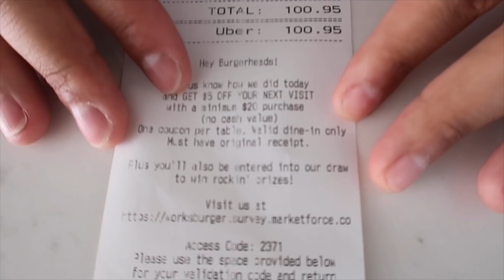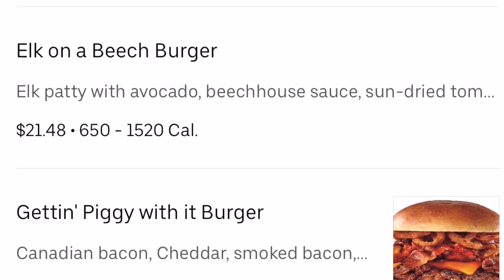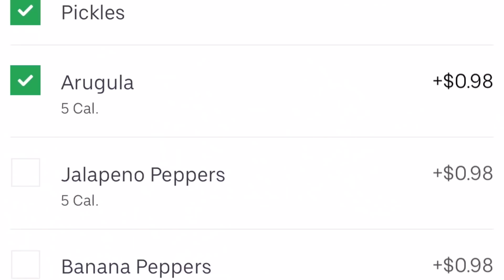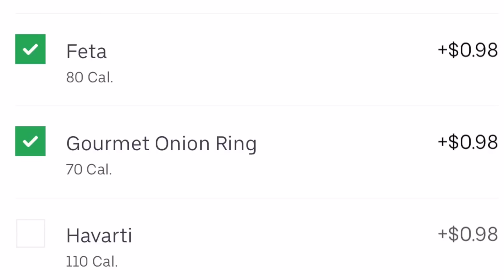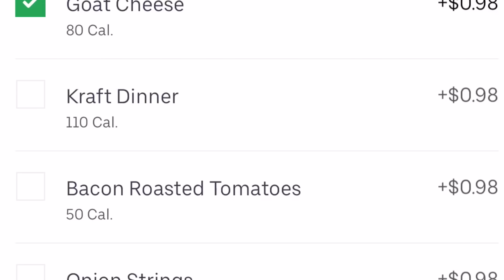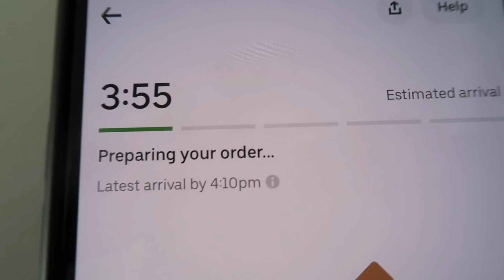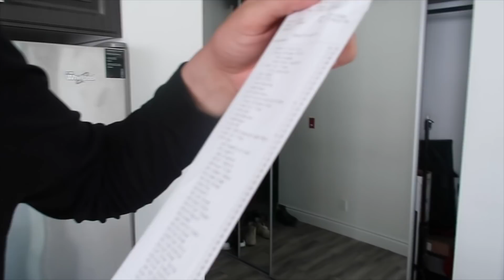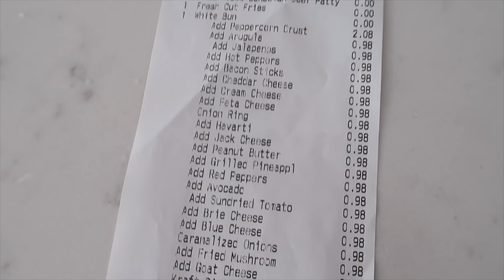ORDERING The MOST EXPENSIVE BURGER With EVERY SINGLE TOPPING (100 + TOPPINGS)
2 Chainz Eats a $295 Burger | Most Expensivest | GQ